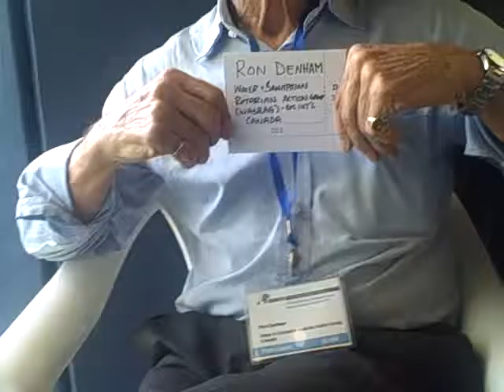Shifting from supply to demand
From a supply to a demand driven approach - an international rotarian perspective.

Ron Denham from Water and Sanitation Rotarian action Group (WASRAG), Canada, relates a story about rural water supply to Deirdre Casella, IRC International Water and Sanitation Centre on 1 December 2011 in the Story Booth at the 6th RWSN Forum in Kampala, Uganda.